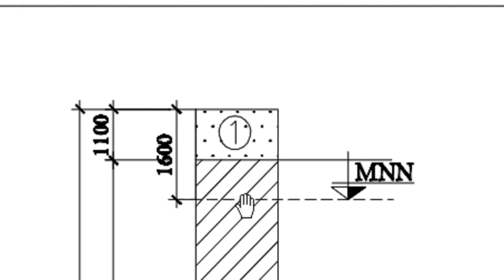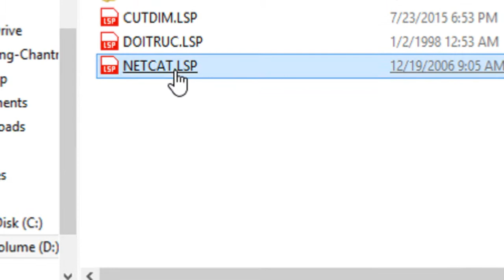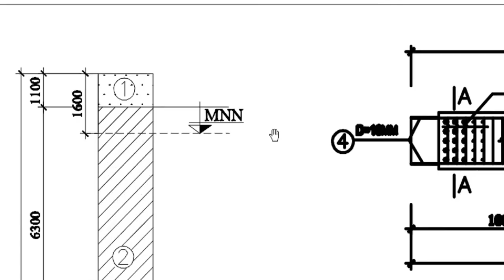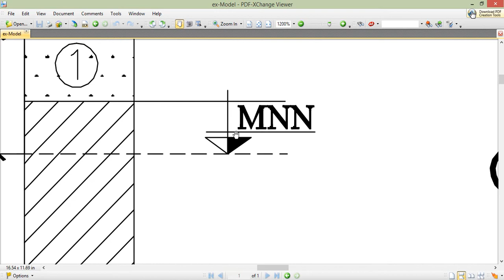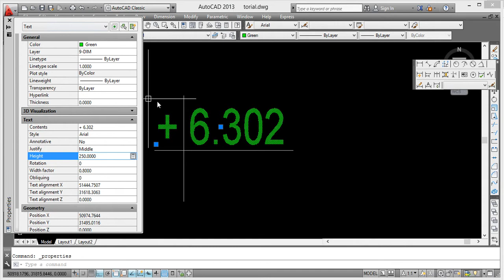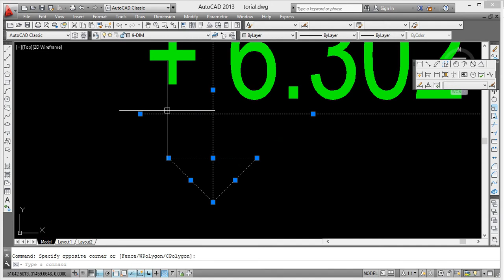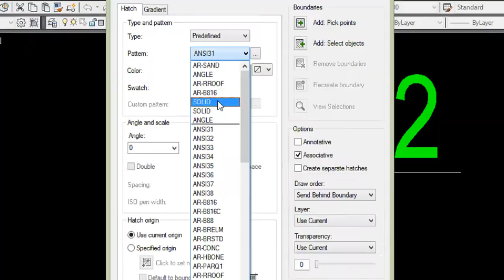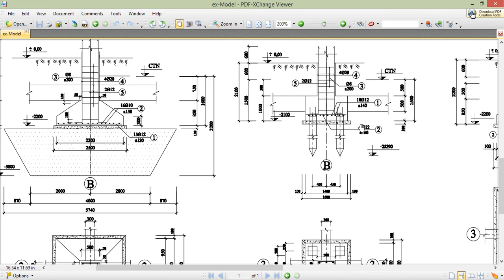មេរៀន AutoCAD សម្រាប់វិស្វករ ភាគ១១ | AutoCAD Khmer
ចូលរួមវិភាគទាន ABA: 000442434 មេរៀន AutoCAD សម្រាប់វិស្វករ ភាគ១១ |  AutoCAD Khmer
- how to study Excel by khmer :
- how to study autocad khmer :